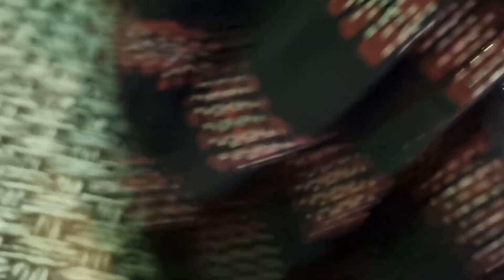लोहारू में थान पर फिर से लगी 💯🔥☎️89300 00089